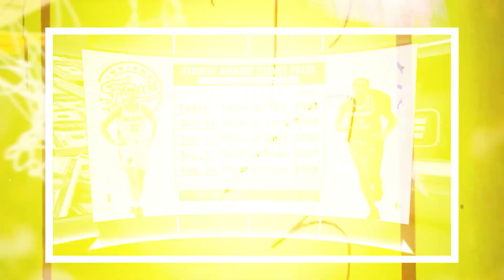Caitlin Clark SHUTS UP Reporter With SHOCKING Response...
The Media gets owned by Caitlin Clark